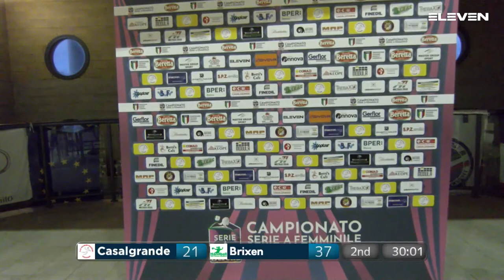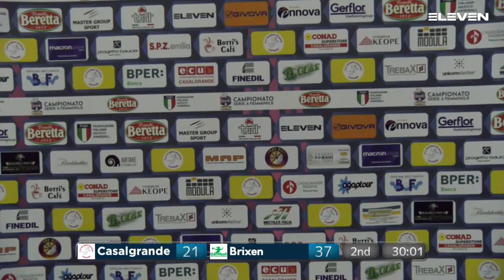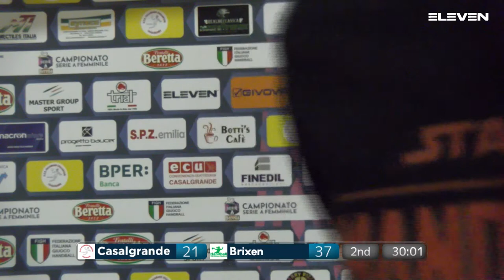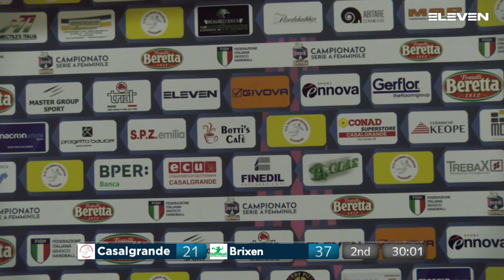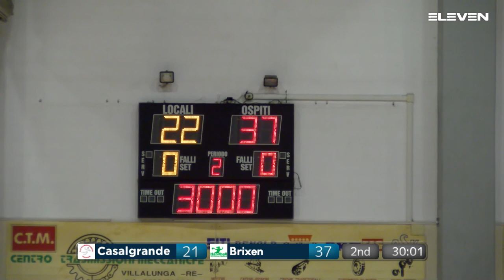Serie A Beretta F [21^]:Casalgrande Padana - Brixen 22 - 37